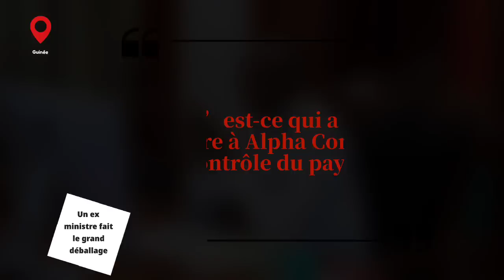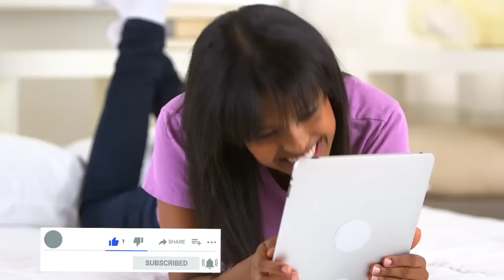Guinée 🇬🇳 Comment Alpha Condé a été trahi ? Un ex ministre fait le grand déballage.